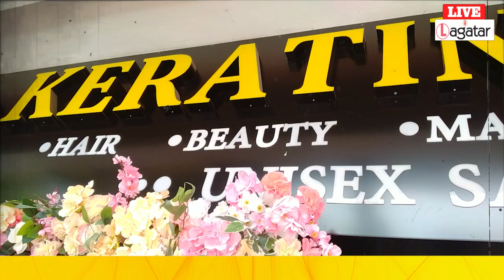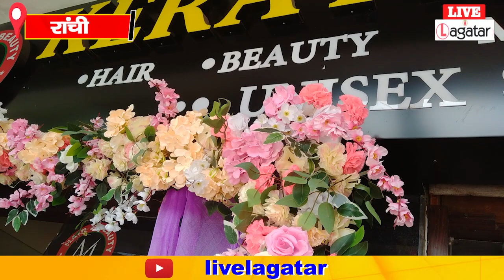ब्यूटी पार्लर कैरेटिन केयर की पहली वर्षगांठ पर क्या है खास! || Live Lagatar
ब्यूटी पार्लर कैरेटिन केयर की पहली वर्षगांठ पर क्या है खास!# jharkkhand